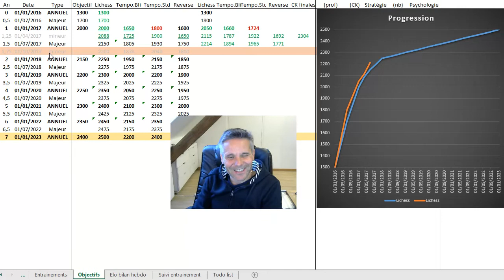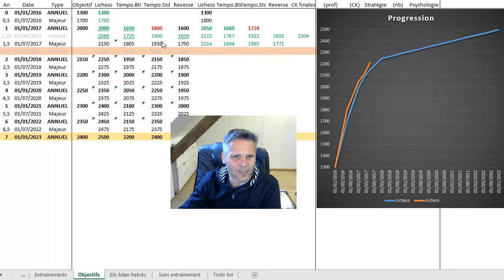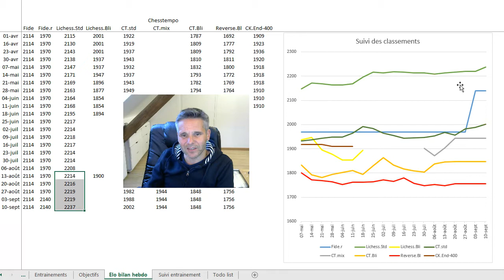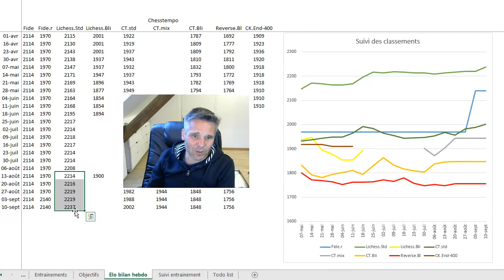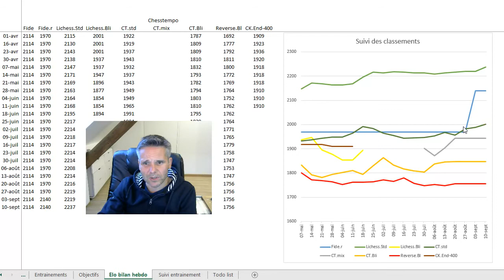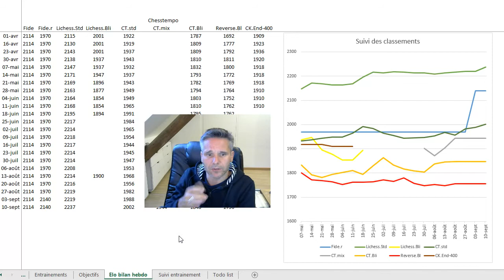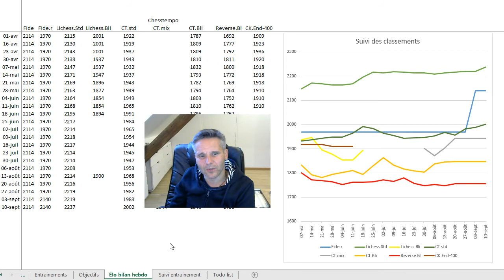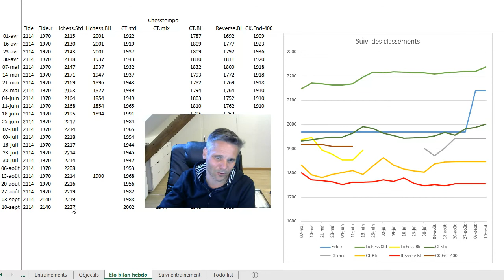Bilan entrainement 1er Sept 2017 (20ème mois)